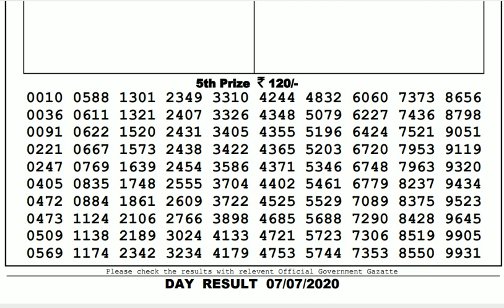Lottery Live I Lottery Results I Sombad Lottery 11.55am 04.00pm 08.00pm gdn